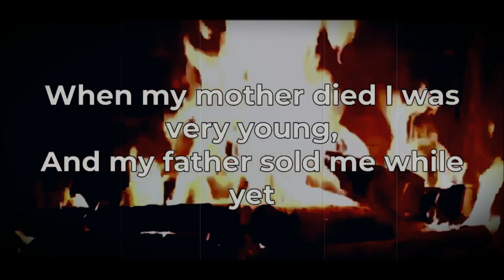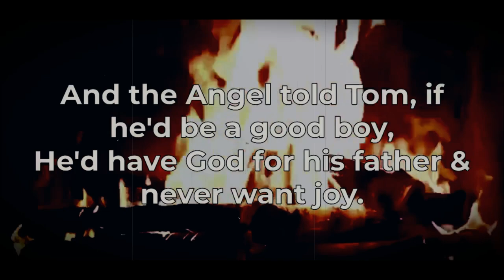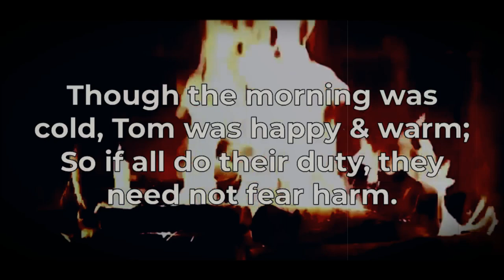The Chimney Sweeper | William Blake | The Loss Of Innocence | Greatest Poems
If you would like to assist in our efforts to keep this channel going please make use of the  'Thanks' option that we have received from YouTube. Every little helps!

Description: William Blake's "The Chimney Sweeper" chronicles a social evil that is prevalent to the present day. Set against a backdrop of great social inequality and grinding poverty, bonded labour, and rampant exploitation of orphans and the children of poor people, this poem rings true across centuries. The claustrophobic lives of the young chimney sweepers who would never find solace save in innocent visions of Heaven, the loss of their innocence, and the fantasies that they had to conjure up to go from day to day are encaptured here. Many a child lost his life in the suffocating soot of the chimneys in London of the 18th century. Blake's poem published in 1789, (Songs Of Innocence), when a social and political revolution was taking place in a neighbouring country (France) is a powerful depiction of how tender lives were being sacrificed at the altar of "The Industrial Revolution" and progress. A difficult poem to take in, " The Chimney Sweeper" remains one of William Blake's finest works.

Full poem:

When my mother died I was very young,
And my father sold me while yet my tongue
Could scarcely cry " 'weep! 'weep! 'weep! 'weep!"
So your chimneys I sweep & in soot I sleep.

There's little Tom Dacre, who cried when his head
That curled like a lamb's back, was shaved, so I said,
"Hush, Tom! never mind it, for when your head's bare,
You know that the soot cannot spoil your white hair."

And so he was quiet, & that very night,
As Tom was a-sleeping he had such a sight!
That thousands of sweepers, Dick, Joe, Ned, & Jack,
Were all of them locked up in coffins of black;

And by came an Angel who had a bright key,
And he opened the coffins & set them all free;
Then down a green plain, leaping, laughing they run,
And wash in a river and shine in the Sun.

Then naked & white, all their bags left behind,
They rise upon clouds, and sport in the wind.
And the Angel told Tom, if he'd be a good boy,
He'd have God for his father & never want joy.

And so Tom awoke; and we rose in the dark
And got with our bags & our brushes to work.
Though the morning was cold, Tom was happy & warm;
So if all do their duty, they need not fear harm.